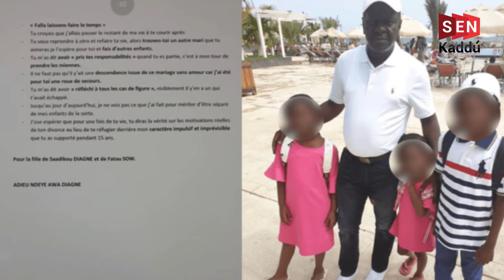SEN XIBAR : du 08 Novembre 2021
Pour la couverture et la retransmission en direct sur senkaddu tv de vos événements